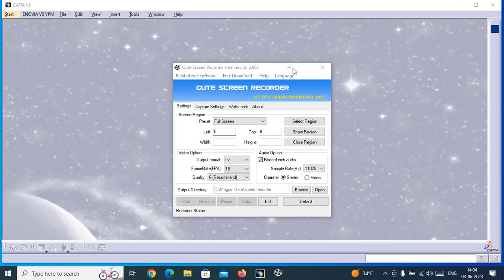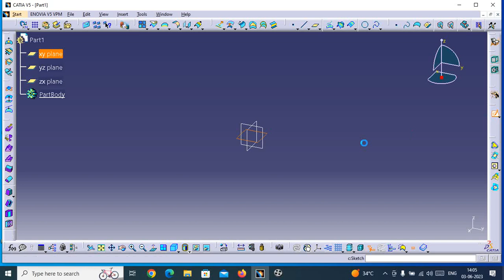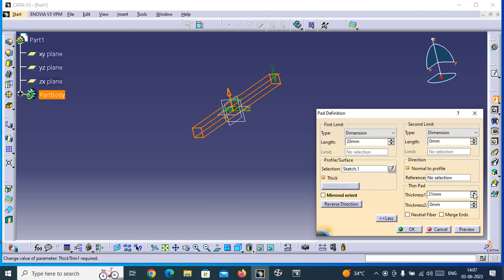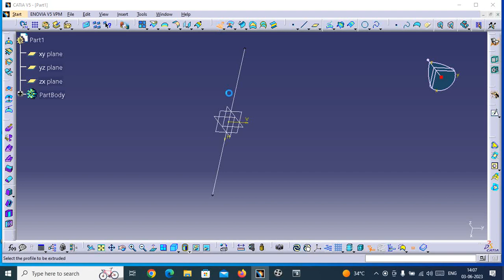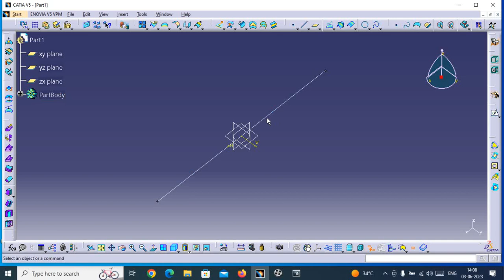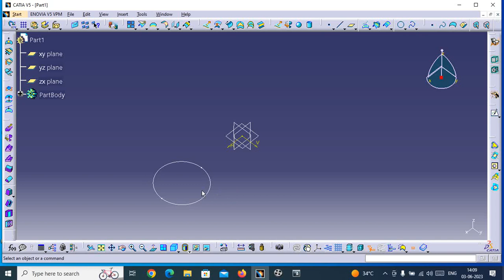CATIA V5 Surface Design Tutorial || CAD CAM Tutorials in Hindi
Video Highlights :-
What is surface design in CATIA?
How do you make a surface in CATIA?
Is CATIA good for surfacing?

Introductory class of Surface design !!